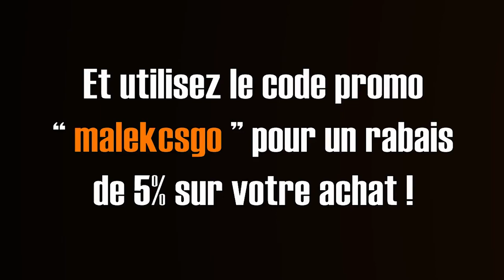MALEK & CAFARDINHOS VS ZERKJE [CSGO GAME]